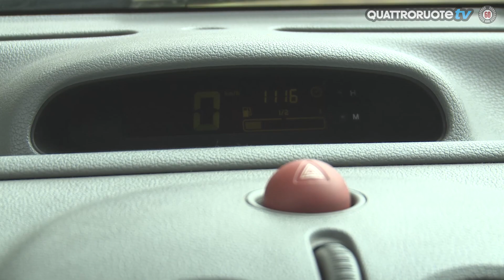Renault Twingo: due generazioni a confronto - Diario di Bordo - Day 1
La nuova Renault Twingo è piuttosto diversa da quella del 1993: quella di oggi è frutto di una partnership con Mercedes per utilizzare la piattaforma Smart con motore e trazione posteriore.